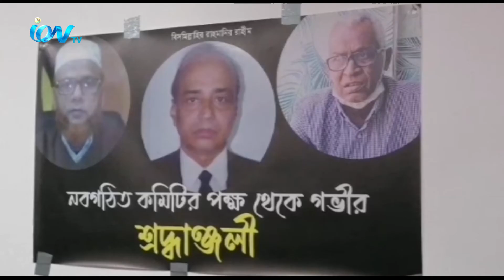নারায়ণগঞ্জ জেলা অ্যাসোসিয়েশন ইন স্পেনের বর্ণাঢ্য অভিষেক ও প্রীতিভোজ অনুষ্ঠিত হয়েছে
নারায়ণগঞ্জ জেলা অ্যাসোসিয়েশন ইন স্পেনের বর্ণাঢ্য অভিষেক ও প্রীতিভোজ অনুষ্ঠিত হয়েছে| স্পেন থেকে বকুল খান জানান , মাদ্রিদের বাংলাদেশী অধ্যুষিত প্লাজা লাভাপিয়েছে কমিউনিটির সর্বস্তরের নেতৃবৃন্দ এতে উপস্থিত ছিলেন। দূতাবাসের মিনিস্টার ও মিশন প্রধান এটিএম আব্দুর রউফ মণ্ডল প্রধান অতিথির বক্তব্য রাখেন | অনুষ্ঠানে সভাপতি আবু বকর চৌধুরী মামুন, ৩৫ সদস্য বিশিষ্ট পূর্ণাঙ্গ কমিটির নাম ঘোষণা করেন | অনুষ্ঠানে বিশেষ অতিথি ছিলেন দূতাবাসের প্রথম সচিব মুতাসিমুল ইসলাম ,অল ইউরোপিয়ান বাংলাদেশ এসোসিয়েশনের সিনিয়র সহ সভাপতি ফিরোজ আহমেদ ,বাংলাদেশ মসজিদ কমিটির সভাপতি খোরশেদ আলম মজুমদার ,সহ আরো অনেকে | টেলিকন্ফারেন্স বক্তব্য রাখেন , নারায়ণগঞ্জ জেলা এসোসিয়েশনের সাবেক সভাপতি সোহেল ভূঁইয়া
iON TV,
Sky 782